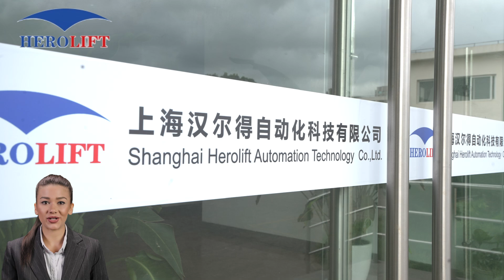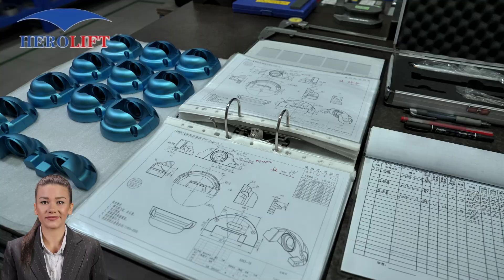Top Innovations in Lifting Solutions for 2025 Revealed | Materials Handling | HEROLIFT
Welcome to the future of lifting solutions with HEROLIFT! Established in 2006, we have consistently led the charge in innovation within the materials handling sector. In this exciting video, we will explore the groundbreaking technologies and innovations that will redefine lifting solutions in 2025 and beyond.

Join us as we dive deep into the world of HEROLIFT and unveil our state-of-the-art lifting solutions that promise to enhance efficiency, safety, and productivity in various industries. Whether you're in construction, manufacturing, or logistics, our innovations are designed to meet your unique needs.

 **Benefits of Watching**:
- Gain insights into the latest trends and technologies in materials handling.
- Learn how HEROLIFT's innovations can enhance your operational efficiency and safety.
- Get inspired by examples of how businesses are successfully implementing these cutting-edge solutions.

Are you ready to elevate your materials handling operations? Don't miss out on the future of lifting solutions!

Our channel specializes in the highest quality vacuum components, providing customers with the best lifting solutions, focusing on material handling equipment and solutions, covering vacuum lifting devices, rail systems, loading and unloading equipment, etc.